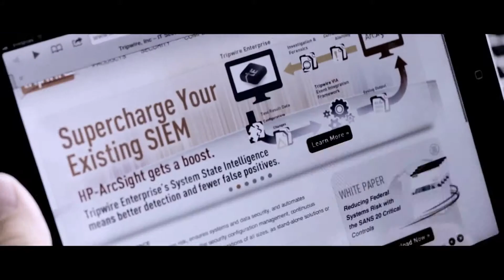Mid-Atlantic Marketing Summit Set for Oct. 18, 2012, in Baltimore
Capitol Communicator and Potomac Tech Wire are co-sponsoring the Mid-Atlantic Marketing Summit at Baltimore's Pier 5 hotel on Oct. 18. This event, first held in McLean, VA, this past Spring, is the region's premier event in marketing, technology, communications and media. The day-long event in McLean brought together a sell-out gathering of nearly 400 marketing and communications executives